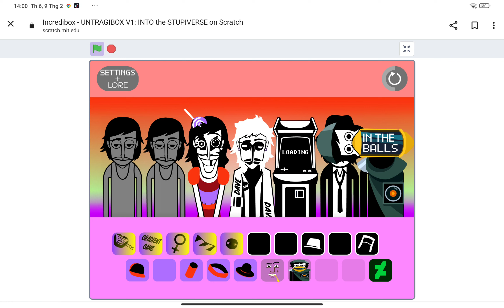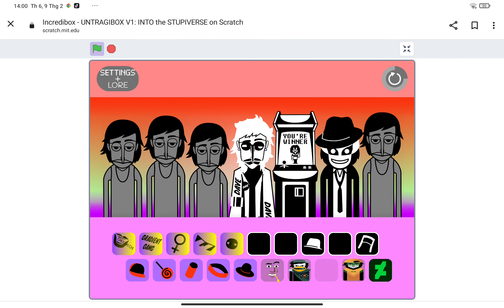11 tháng 2, 2024